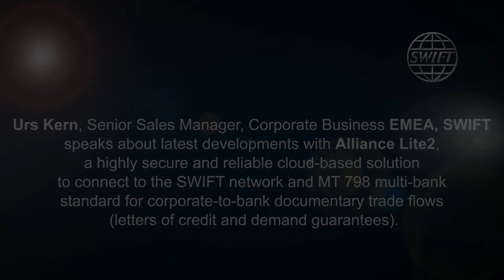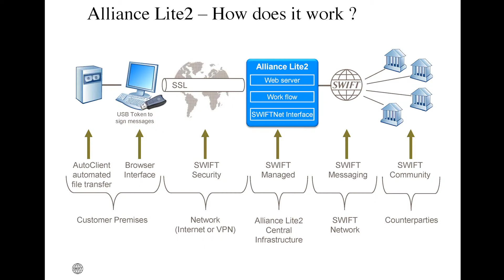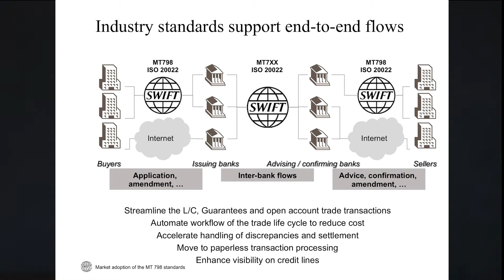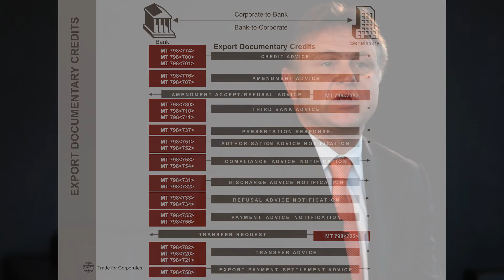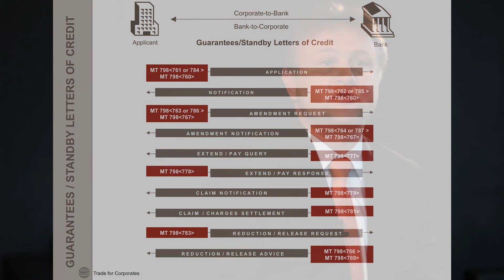SWIFT's Urs Kern shares latest news on MT 798 Trade for Corporates and Alliance Lite2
Urs Kern, Senior Sales Manager, Corporate Business EMEA, SWIFT
speaks about latest developments with Alliance Lite2, a highly secure and reliable cloud-based solution to connect to the SWIFT network and MT 798 multi-bank
standard for corporate-to-bank documentary trade flows (letters of credit and demand guarantees).